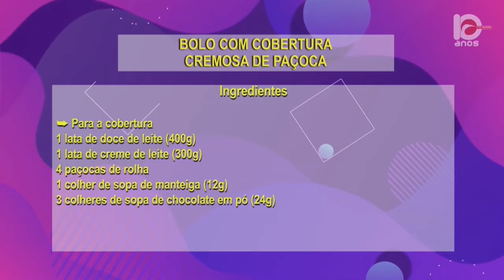Fazemos Qualquer Negócio | (25/06/2021)